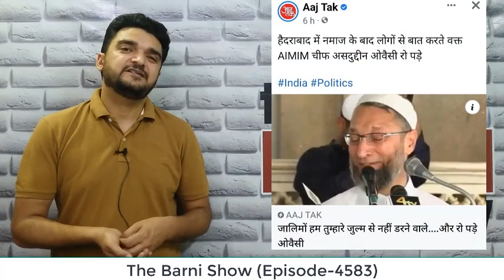जुमा से पहले मस्जिद में क्यों रोने लगे ओवैसी; वीडियो ज़रूर देखें | The Barni Show | EP-4583